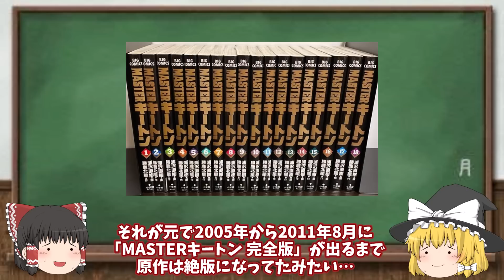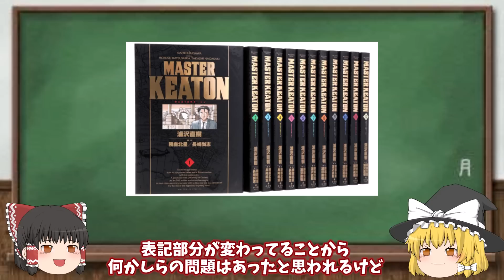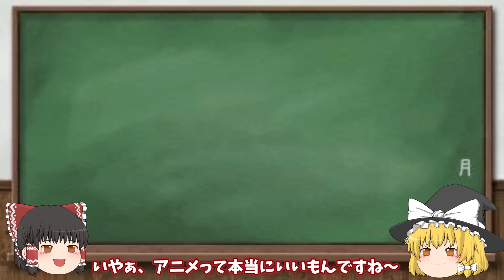【ゆっくり解説】味わい深い人間ドラマと雑学‼MASTERキートン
今回は一話完結型で深くて味わい深い人間ドラマが印象的な作品
「MASTERキートン（マスターキートン）」の解説です。
日本と英国のハーフで東洋人の要素が強めな見た目、礼儀正しく物腰が柔らかく、人懐っこくお人好しでどこにでも打ち解けられる平凡そうな主人公
平賀=キートン・太一。
考古学者として大学の非常勤講師を行いながら発掘調査の機会をうかがい、ひょんなことから知り合った保険調査員のすすめからオプとしての仕事も行うけど、本業は主に失業中の事が多くもっぱらオプとしての仕事が中心…。
デリケートで非常に危険の伴う仕事で、平凡な顔立ちでどちらかといえばナメられそうな男性だけど、実は元イギリス軍の精鋭部隊SASで「マスター」と呼ばれたほどの実力者で、非常に高いサバイバルの知識や戦闘術においてもほぼ完ぺきといわれる程！
更にイギリスのパブリックスクールを経てオックスフォード大学を卒業したエリートで高い知識や教養を持ち、歴史的な事に造詣が深くいろんなことに対して博学とかなりギャップがある人物^^
そんな彼が様々な国で様々な人々に出会いオプとしての仕事を行いながら、彼らの過去にまつわる話や悲しみや憎しみ、喜びや愛情など様々な感情が渦巻く人間ドラマが繰り広げられる深みのある作品！
作品の時代背景から東西冷戦にまつわる話が多く、特に東西に隔てられてたドイツの話が印象的、更に主人公の国イギリスや、ヨーロッパやアジアといった国々の話もあり、毎回様々な雑学的な要素もありためになる作品でもありますΣ(･ω･ﾉ)ﾉ！
ただ原作が連名になっているため、それが元で2005年から増刷が出来なくなってしまうちょっと泥沼化した事態が起き、2011年まで絶版状態になってしまっていたようで、現在は「MASTERキートン完全版」として出版されてますが、その問題解決したかは謎が残るところもあり、本当に話が深い名作なのに残念な事態になってしまってたってこともあったようです…(T_T)

00:00 オープニング
01:29 実は凄腕の主人公と様々な国が舞台となる一話完結型作品
04:37 あらすじ（オプになったきっかけなど）
10:00 キャラ紹介
18:41 多彩な声優陣
19:27 宮崎駿監督の一番弟子など凄い制作陣
20:29 浦沢先生らしい印象的なキャラクター
20:50 多めの東西冷戦にまつわる話や印象的な話
21:59 マスターはあだ名的な物…？
22:22 増刷中止の絶版状態…泥沼化した著作問題…